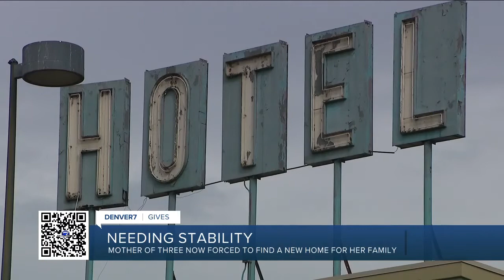Mother of 3 forced to find new home for her family after motel serving as shelter closes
Michele Colvard traveled states away to get herself and her three children out of an abusive children. Since arriving to Colorado, the family has been staying at a Denver motel that served as a shelter. Now, the City of Denver is closing that shelter, and Colvard is once again left without stable housing.